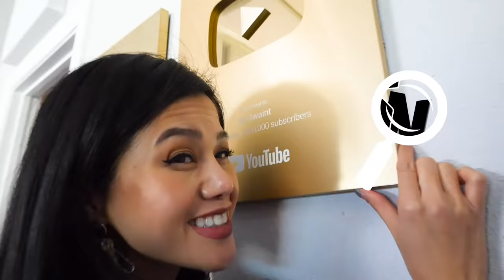PROJECT ZORGO DEFEATED! Extreme Trick Shots Horse Challenge! Who is the Worst Spy Ninja of All Time?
YouTube is SAVED!

After Chad Wild Clay made "MELVIN IS ALIVE!", Vy Qwaint created "THE END...", and Daniel Gizmo uploaded "Can You Survive the Chaos Simulator? Spy Ninjas vs Moving Uhaul Truck Challenge!", The Spy Ninja team has finally defeated the Project Zorgo leader and has put an end to the evil hackers. It is the end of Project Zorgo, but a new start for the Spy Ninjas, who can finally begin to make extremely awesome content without fear of the mean hackers. Perlita and the Cloaker, two strong individuals who have helped the team throughout their adventures against Project Zorgo have decided that their adventure is not yet over, and they part ways to finish their own story. And a huge special thanks to all the Spy Ninjas at home who have helped out throughout all the years, commenting, liking, sharing videos, and uploading their own. What's next for the Spy Ninjas? Is Project Zorgo truly defeated yet? What content are all the Spy Ninjas gonna make?